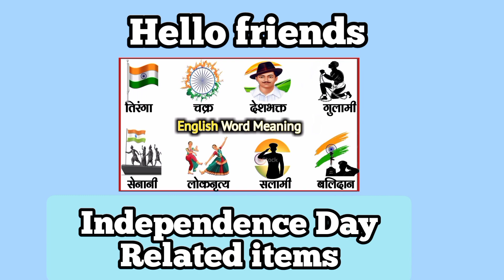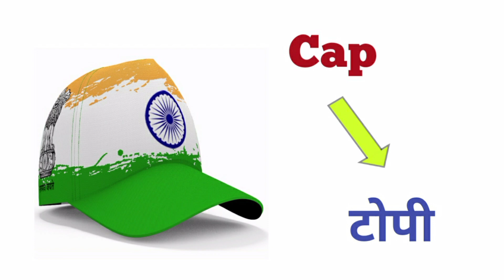Independence Day Related Things। Independence Day। 15th August। english vocabulary।English Knowledge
Hello Friends
About this video:- Is video independence day se related things ka naam hindi aur english me bataya gya hai.

happy independence day india
independence sale
76th independence day
whatsapp independence day
beautiful happy independence day
happy independence
75th independence day
independence day on
2021 independence day
happy 75th independence day
independence day activities
15 august

My Gears:-
Tripod stand mobile clip with the bag
YouTube Caller Mike